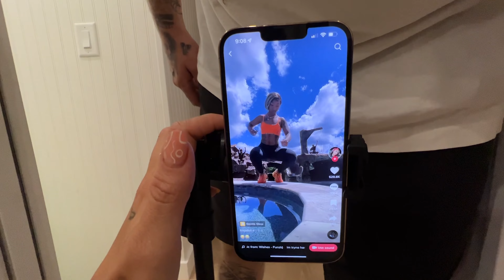Nashville Trip With My Wife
This is my life, My Sober Living Graceland Ranch, My brand Learning to Lose, My Company Ridge Production. I do not filter my reality to look good , I think the truth is better. Go ahead judge me I still love you.

It is my mission to help others become sober, so feel free to hit me up and ask me anything, and I will answer to my best ability. You can reach me below.